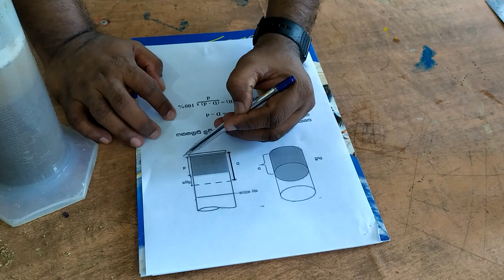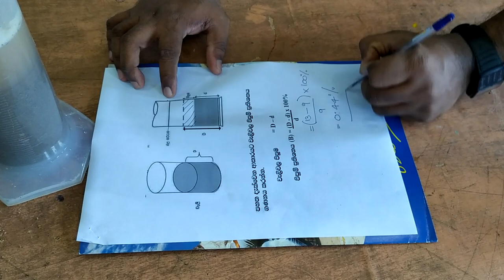Practicle 01 weli pipum parikshawa